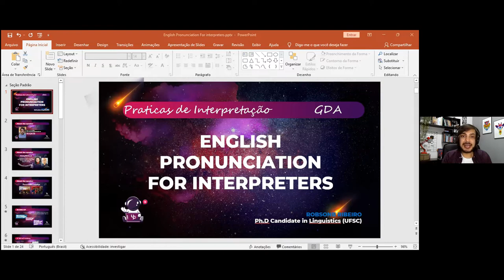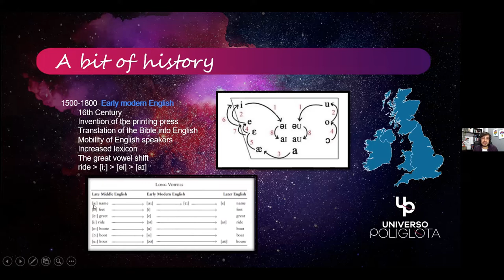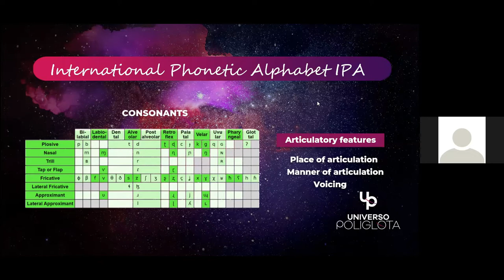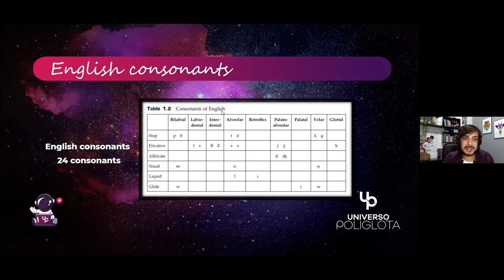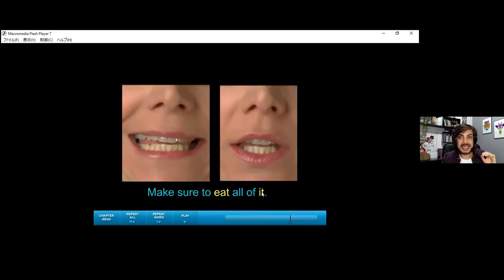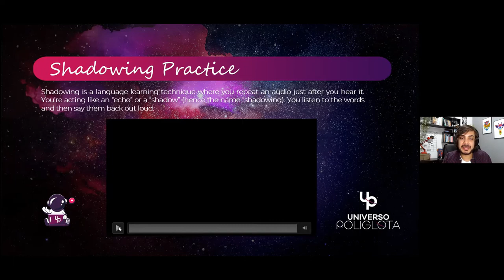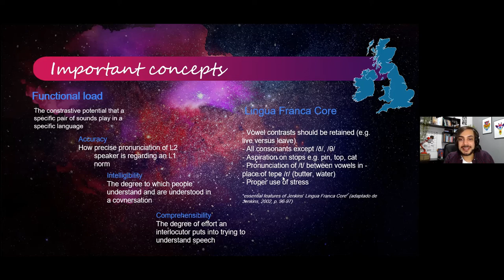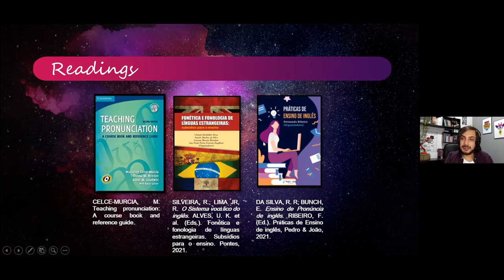PD English Pronunciation for Interpreters - Robson Ribeiro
Prática Deliberada é uma colaboração mútua para uma melhoria contínua das habilidades como intérprete. E a nossa última Prática Deliberada foi com o querido Robson Ribeiro, fundador do Universo Poliglota, que fez a palestra com tema "English Pronunciation for Interpreters".

👤 SOBRE ROBSON RIBEIRO:

Robson Ribeiro is a polyglot and language specialist who has worked as a language educator for nearly 20 years. He holds an M.A. in Language Teaching from UFBA and is currently pursuing a Ph.D. in English L2 phonology at UFSC. He is a member of L2 Applied Phonetics and Phonology research group. His work with pronunciation teaching has helped students, teachers, translators and musicians express their ideas in English more clearly and accurately.